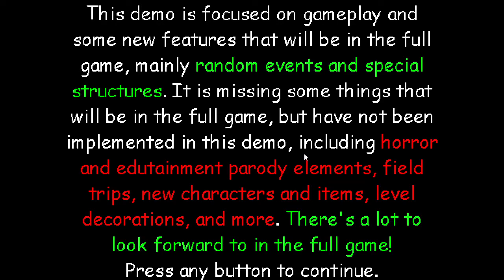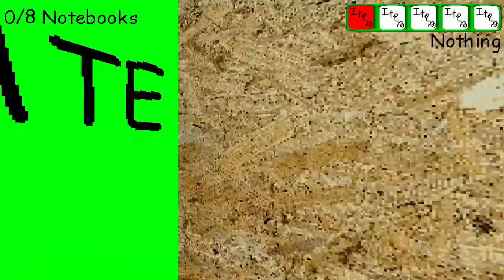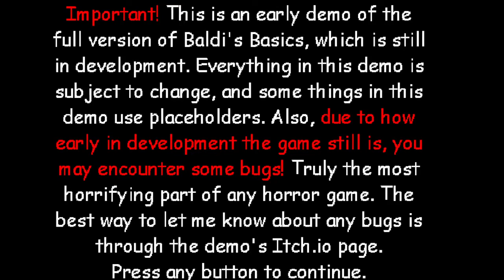AN APPLE A DAY SAVES LIVES!!! Baldi's Basics Full Game Public Demo